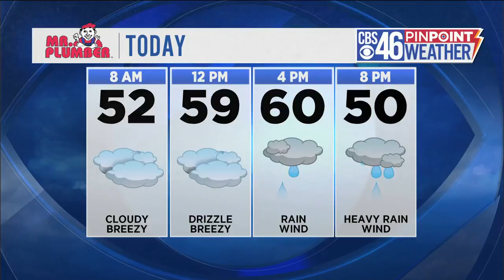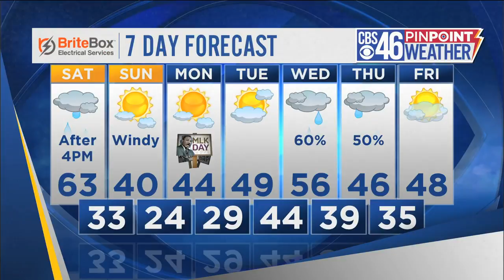Cold front moves in ahead of midweek showers